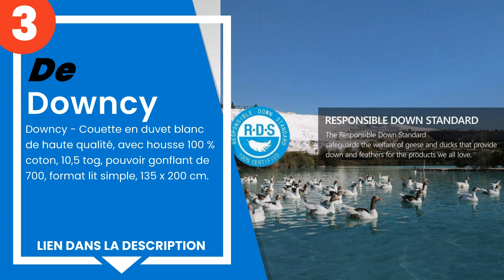Les 5 meilleures couettes individuelles 4 saisons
1) Gabel Nottetempo Couette ... »
2) Downcy - Couette en plume... »
3) Downcy - Couette en duvet... »
4) Bedsure Couette 4 Saisons... »
5) Fh Fam' Home Home Cosines... »

✋ Voici les 5 meilleures couettes individuelles 4 saisons, disponibles sur le marché.

00:00 - Introduction
00:09 - 5) Fh Fam' Home Home Cosiness - FAM Home Couette 135x200 en Cot...
00:45 - 4) Bedsure Couette 4 Saisons 135x200 cm - 3 en 1(150G/M²+ 300G/...
01:14 - 3) Downcy - Couette en duvet blanc de haute qualité, avec houss...
01:46 - 2) Downcy - Couette en plumes et duvet d´oie blanche, avec hous...
02:15 - 1) Gabel Nottetempo Couette en Plumes d´oie, garnissage 30 % Du...